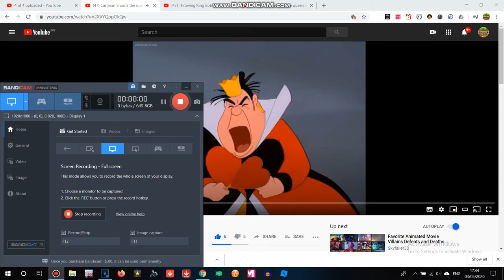Mario Throws The Queen Of Hearts